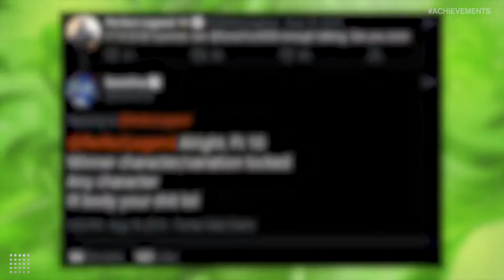One-Sided Grudge Match: Sonic Fox vs. Perfect Legend in Mortal Kombat X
In Achievements, we often celebrate the glorious side of competition: an underdog emerging victorious after taking down a more favorable competitor or a remarkable performance of determination and skill. And while that certainly exists in this story, there's also the other perspective - where one's hubris ultimately resulted in a somewhat embarrassing defeat.